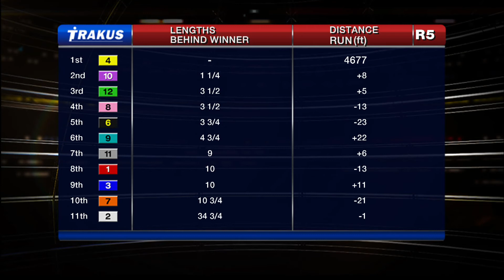Woodbine, Tbred, Nov. 9, 2014 Race 5